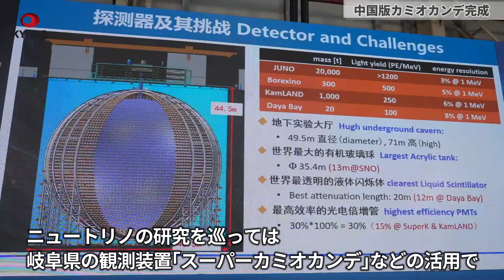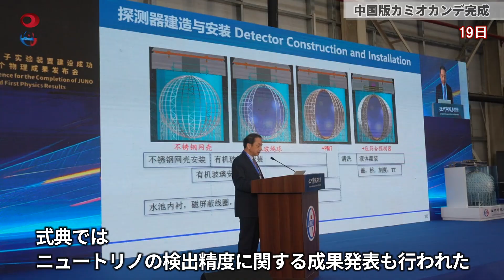中国版カミオカンデ完成 ニュートリノで世界リード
中国広東省で19日、素粒子の一種ニュートリノを検出する「江門ニュートリノ実験施設（ＪＵＮＯ）」の完成式典が開かれた。

kyodo news